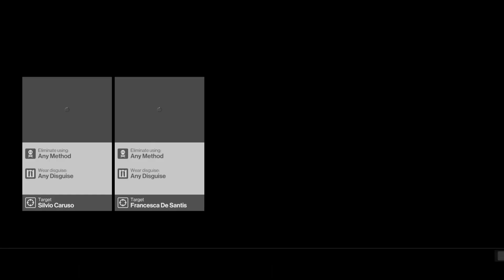Conundrum in Sapienza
🕴️ Sun-soaked Intrigue: Hitman's Thrilling Mission in Sapienza! 🕶️

Welcome to another exhilarating episode of Hitman, where we're diving into the stunning coastal town of Sapienza! Join us as we step into the shoes of Agent 47 once again, ready to unravel secrets, navigate through narrow alleys, and eliminate high-profile targets amidst the backdrop of sun-soaked streets and breathtaking vistas.

In this video, we'll explore the intricate level design, interact with the diverse NPCs, and showcase our creative approach to completing objectives. From blending in with the locals to executing silent takedowns, every move counts as we inch closer to accomplishing our mission.

🎮 Prepare for suspense, strategy, and a dash of seaside charm in this Hitman escapade! 🎮

Get ready to immerse yourself in the rich atmosphere of Sapienza as we delve into the heart of the action-packed Hitman experience. It's time to unravel the mystery and make our mark on this picturesque town! 🌞🕴️🔍